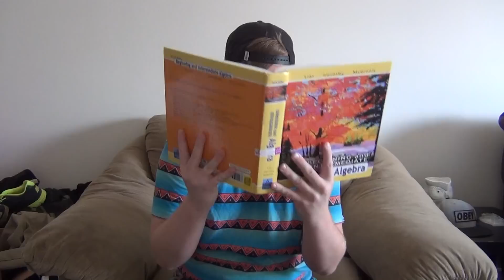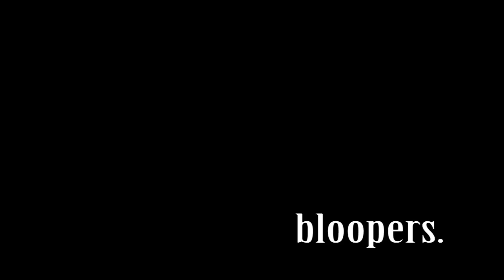What Being Shy is Like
Ever wonder what being shy is like?